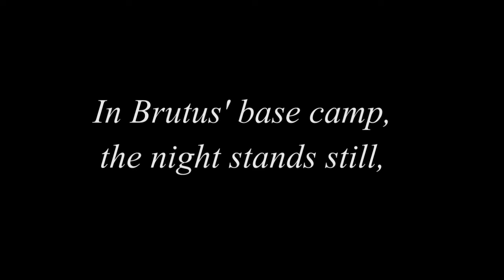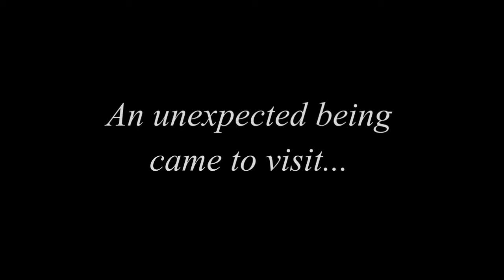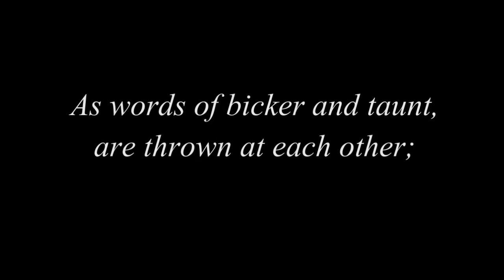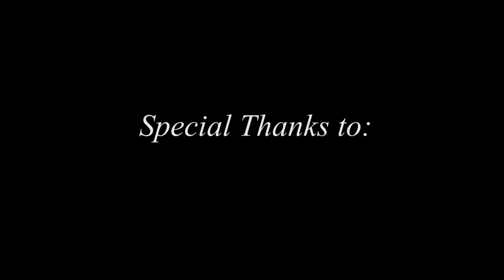Julius Caesar- Flagler Palm Coast High School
This is our project for english class; there's a long story behind this..the video is literally rushed but we're happy it turned out great..